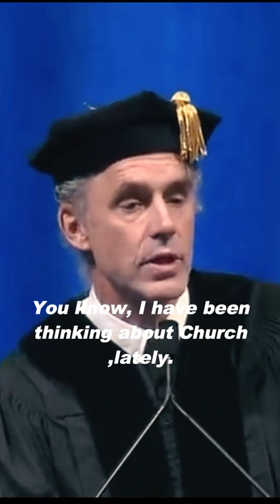"People have abandoned the churches" - Jordan Peterson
Jordan B. Peterson (born 12 June 1962) is a Canadian professor of psychology, clinical psychologist, YouTube personality, and author. He began to receive widespread attention in the late 2010s for his views on cultural and political issues, often described as conservative.

Born and raised in Alberta, Peterson obtained bachelor's degrees in political science and psychology from the University of Alberta and a PhD in clinical psychology from McGill University. After teaching and research at Harvard University, he returned to Canada in 1998 to permanently join the faculty of psychology at the University of Toronto. In 1999, he published his first book, Maps of Meaning: The Architecture of Belief, which became the basis for many of his subsequent lectures. The book combined information from psychology, mythology, religion, literature, philosophy, and neuroscience to analyze systems of belief and meaning.

Buy Jordan Peterson's New book :
12 Rules for Life: An Antidote to Chaos

Beyond Order: 12 More Rules for Life

Jordan Peterson's Maps Of Meaning (Audiobook)

Jordan Peterson's Maps Of Meaning (Paperback)

Summary: 12 Rules for Life: An Antidote to Chaos by Jordan B. Peterson

Workbook for 12 Rules for Life By Jordan B. Peterson

Savage Messiah: How Dr. Jordan Peterson Is Saving Western Civilization

START by SMALL TALKS (How to TALK to SOMEONE YOU LOVE) - JORDAN PETERSON | MUST WATCH DATING ADVICE! -

Get YOUR PARENTS to Specify WHAT They WANT from YOU (How To DEAL With Your PARENTS)- JORDAN PETERSON

FIX the THINGS AROUND YOU that COULD BE FIXED (Get Your Life Together) | JORDAN PETERSON MOTIVATION

1) This video has no negative impact on the original works (It would actually be positive for them)
2) This video is also for teaching purposes.
3) It is not transformative in nature.
4) We only used bits and pieces of videos to get the point across where necessary.